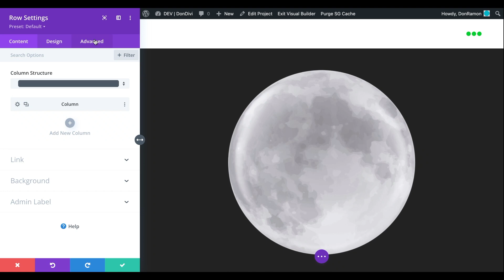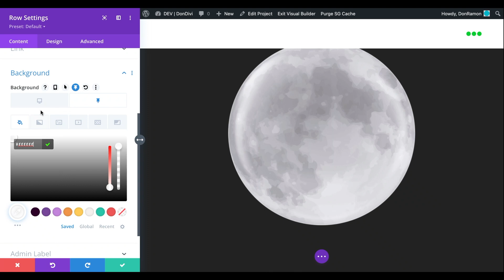Applying Solid Color to Transparent Sticky Header on Scroll Down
Take advantage of the full power of Divi to assign a solid background color to your transparent Header when scrolling down... without writing a line of code!

Just make sure to set these steps:

1. Go to Section - Advanced - Scroll Effects, and choose "Stick to Top".
2. Go to Section - Content - Background Color, and choose "Transparent".
3. Go to Row - Advanced - Position, and choose "Absolute".
4. Go to Row - Content - Background Color, and enable "Sticky Options".
5. Choose 2 Background Colors: "Transparent" for Desktop and "ffffff" for "Sticky".

Play around with settings to your liking!

Happy Building! 🥳